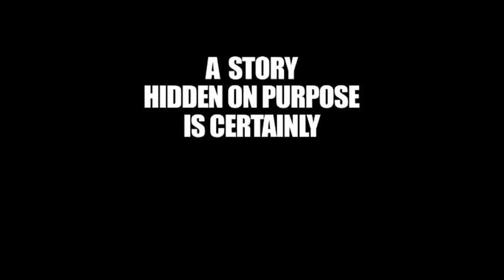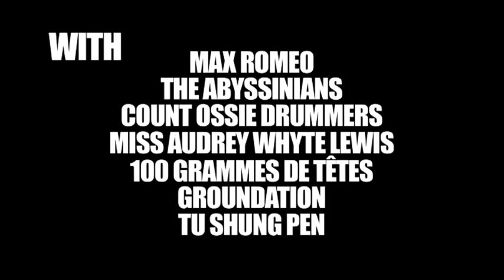The First Rasta - Trailer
Trailer for director Hélène Lee's acclaimed documentary chronicling the life and achievements of Leonard 'Gong' Howell, the man credited as the founder of the Rastafarian movement through both his political and spiritual ideologies.

The film forms part of an events programme hosted by the Urban Enterprise Network.